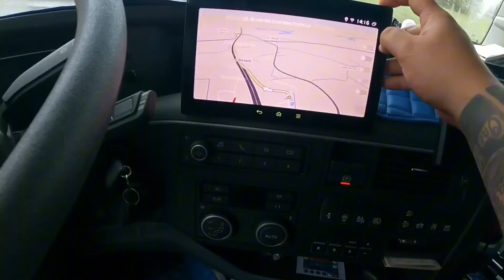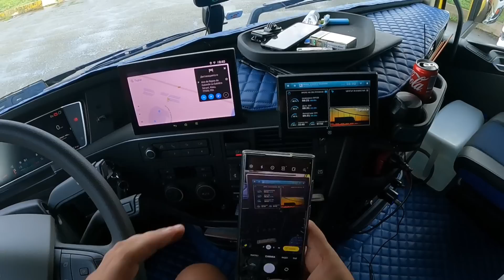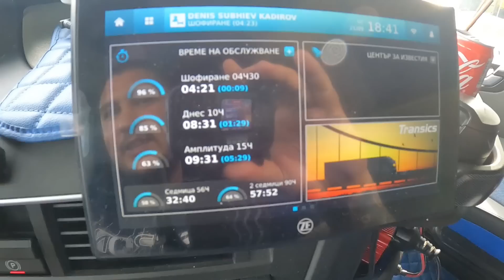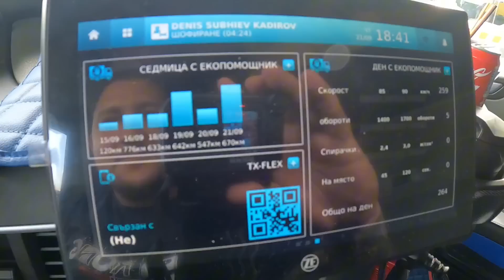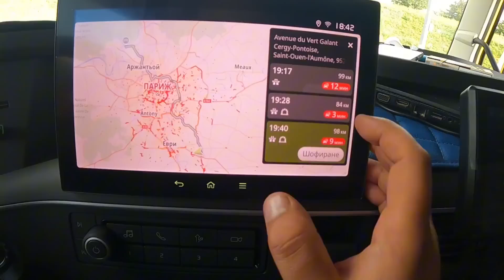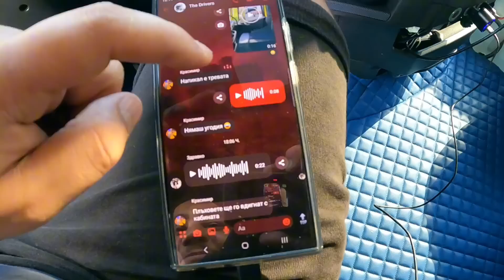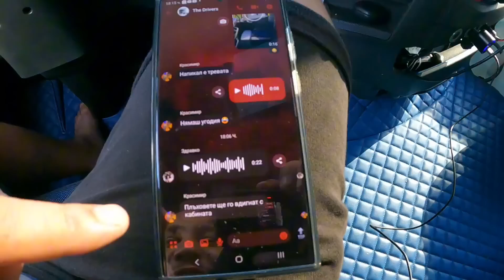Винаги трябва да се спира на сигурен паркинг около Париж | Denis Kadirow TruckVloger